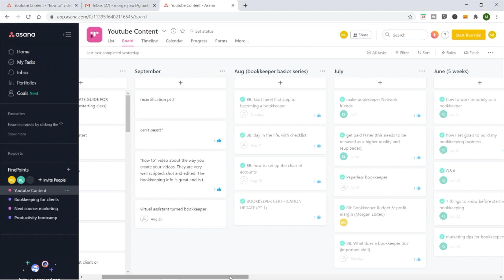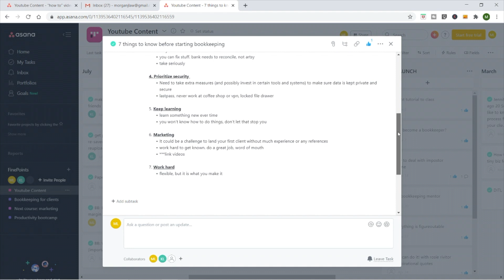Planning in Asana! How I film VIDEOS for bookkeepers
How I film VIDEOS for bookkeepers! An idea for marketing your bookkeeping business. Here I go behind the scenes to let you know how I plan, film and edit my YouTube videos for bookkeepers. I also talk about why you should care as a bookkeeper and how you could use video as a marketing and educational tool in your bookkeeping business.